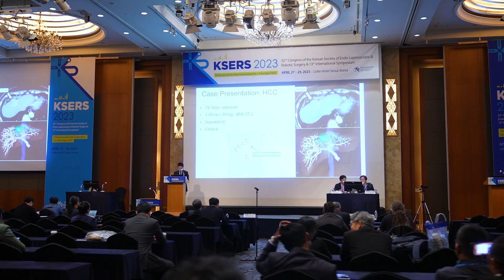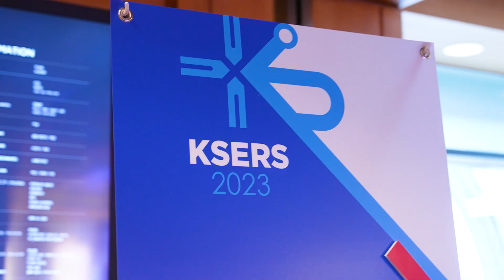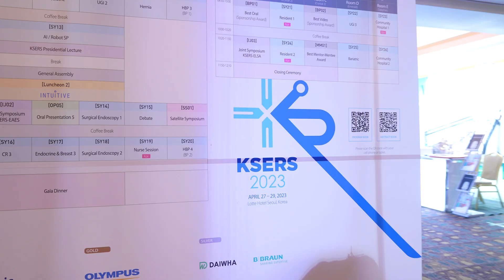KSERS2023 Sketch Video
Thank you for participating in KSERS 2023.

Thanks to your support and dedication, the congress resulted in a huge success with 800 participants from 47 countries.

We hope you had a great time in Seoul.